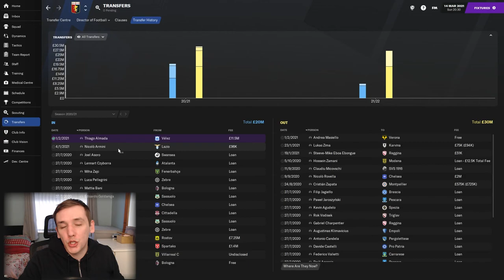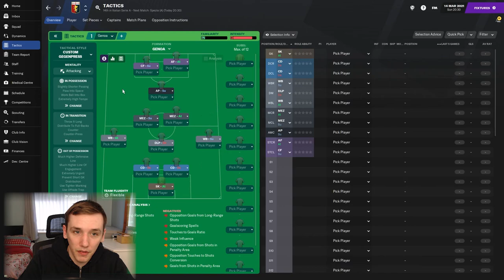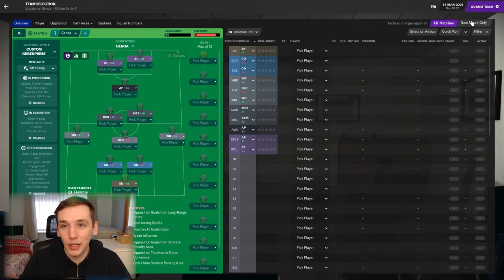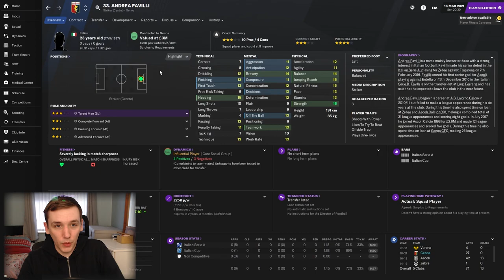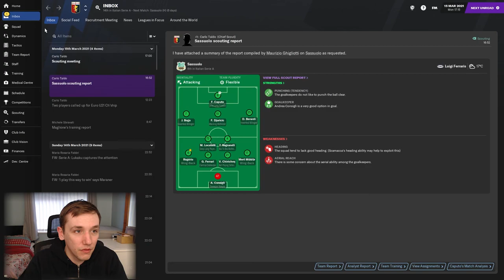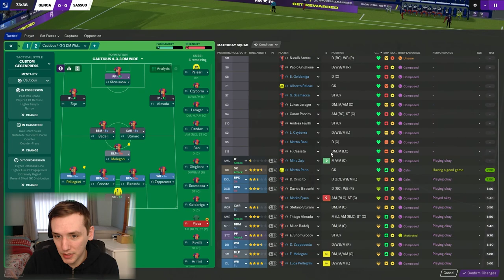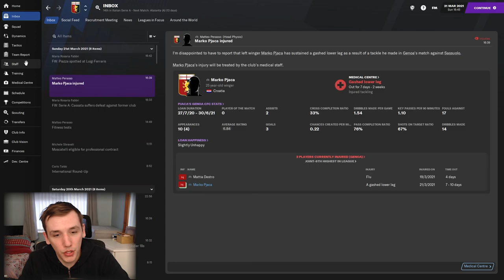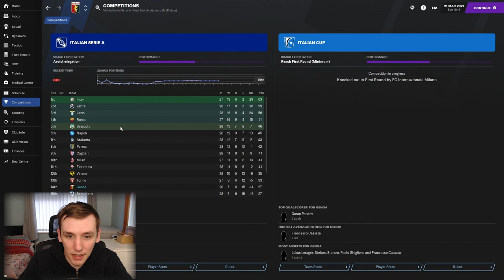OUR FIRST MAJOR SIGNING | FM21 | SAF CHALLENGE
In today's episode we take on Spezia and Sassuolo. We've lost 4 games in a row leading into this. It's going well.